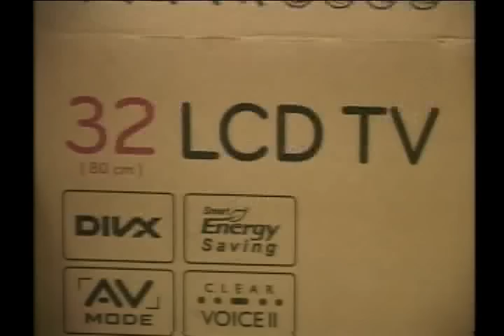Noticiero de Buenaventura del 6 de agosto de 2012 parte 2